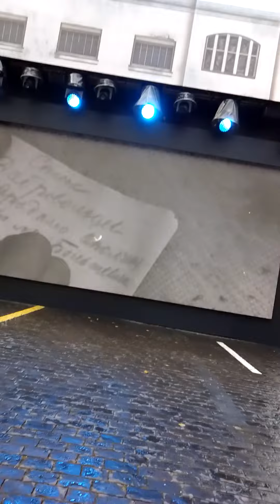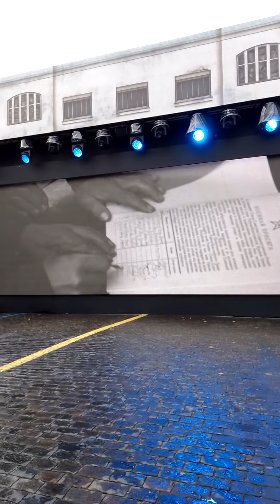Военная хроника.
На интерактивных мониторах показывали военную хронику.